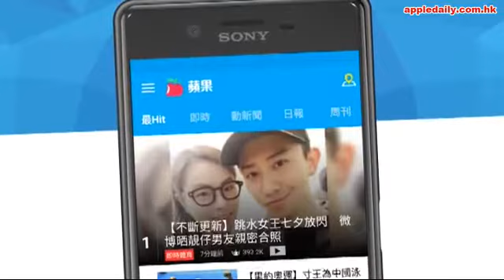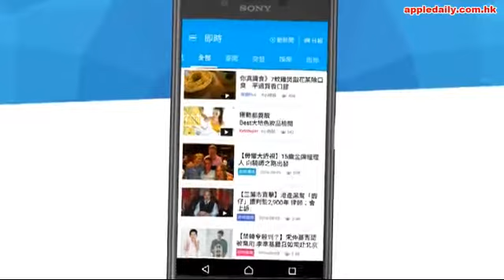星二代酒店惹事 22歲高畑裕太強姦40歲女子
日本和韓國演藝圈分別先後爆出性侵醜聞，日本上位男星高畑裕太被爆強姦一名40多歲的女性從業員。韓國方面就爆出曾演出電影《初戀築跡101》的42歲已婚男星嚴泰雄，被指控性侵一名年約30歲任職按摩店的女子，令其好男人形象迅即幻滅。